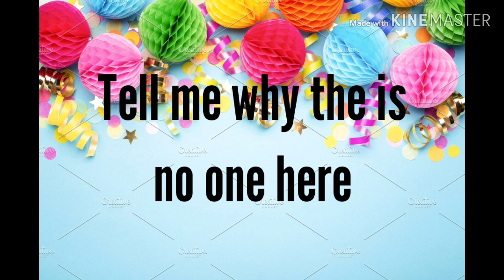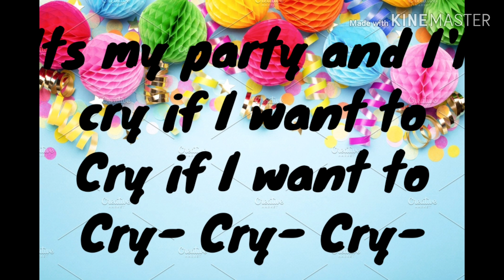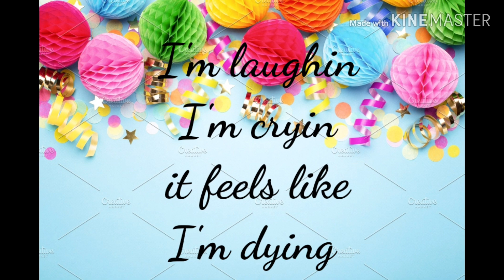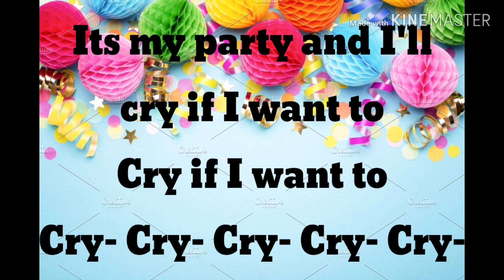Pity Party by Melanie Martinez Clean Lyrics